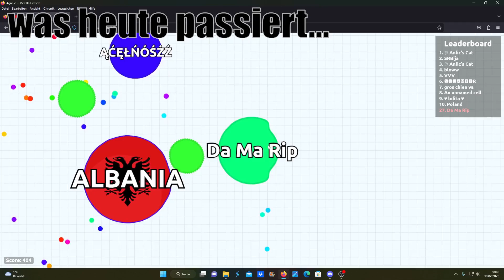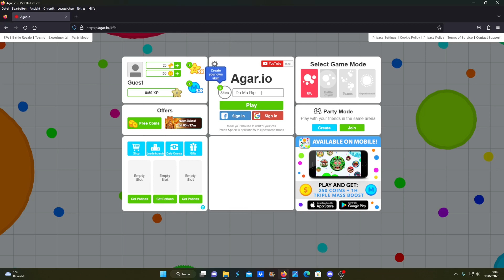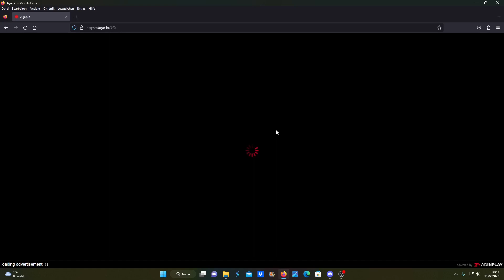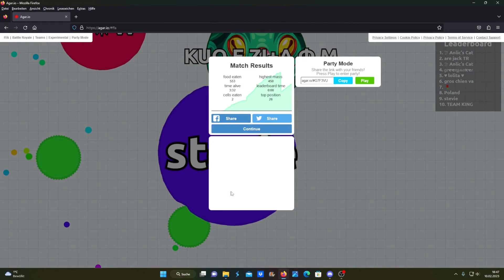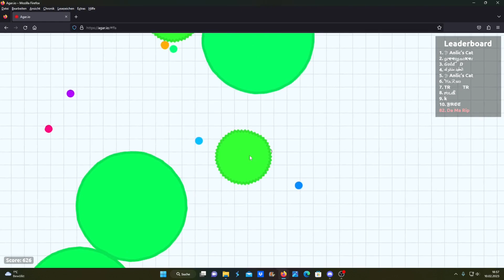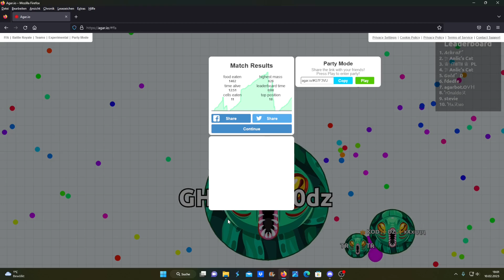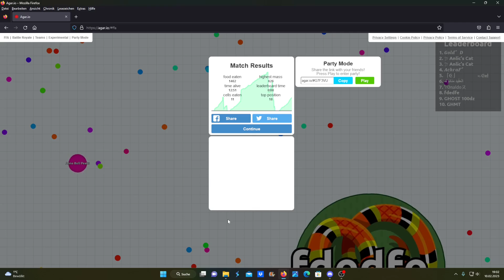Fressen oder gefressen werden | Lets Play „Agar.io 🟣🟠🔴🔵🟢🟡“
Wenn ich an „Agar.io“ denke, versetzt mich das immer wieder in eine Zeit voller Nostalgie und Unschuld 😊. Und überhaupt zählt dieses Web Browser Spiel zu denen, die man spielen kann, wenn die Zeit vorbei gehen soll. Also die beste Medizin für Langeweile.

Wenn euch das Video gefallen hat, dann nicht vergessen:
Like 👍🏻, Abo und Glocke 🔔 aktivieren.